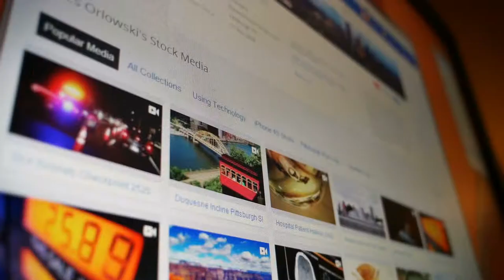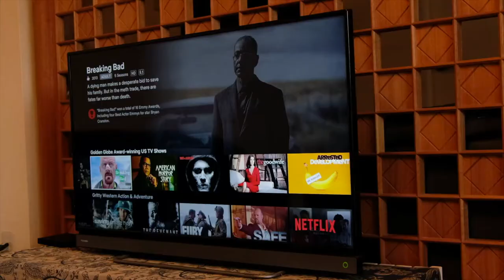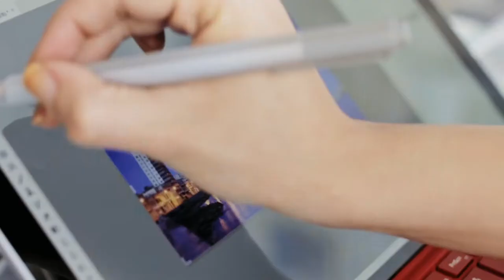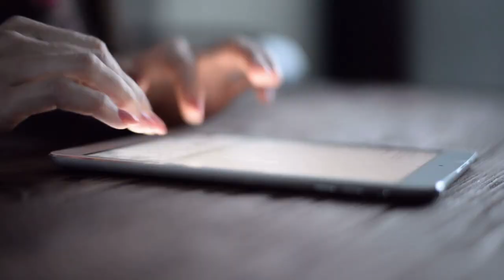How to make a movie poster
Joe speaks about how important a movie poster is to your film.